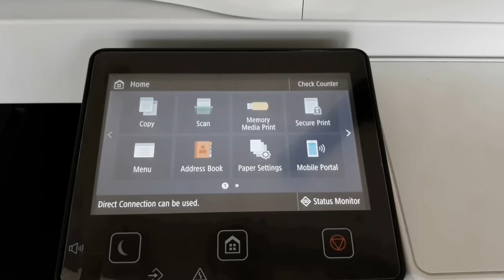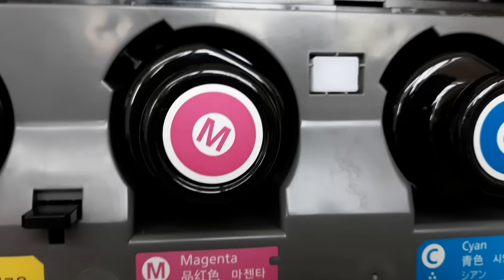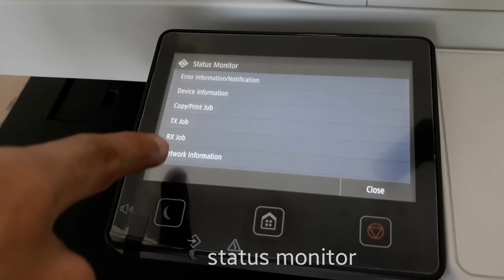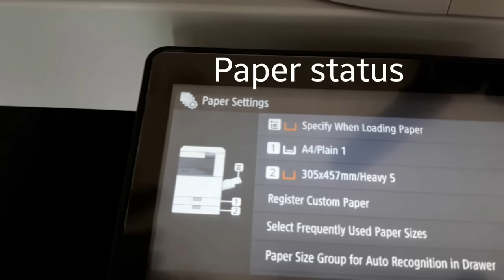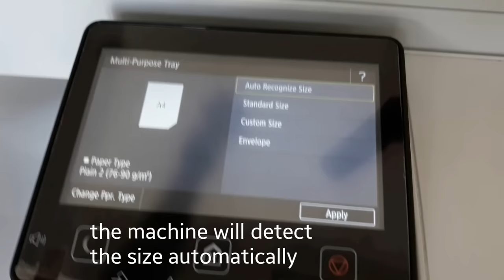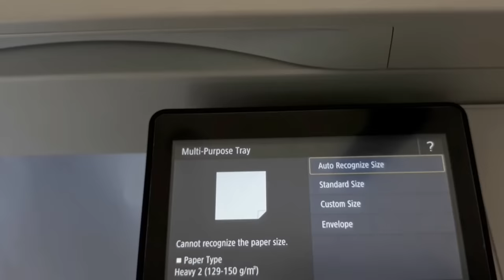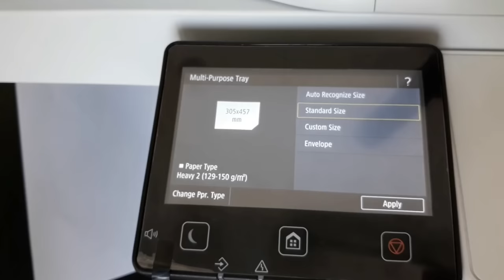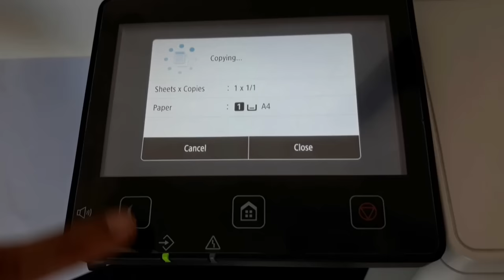Canon Colour copier iR C3020 demo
Canon  color Image Runner 3020  basic tutorial